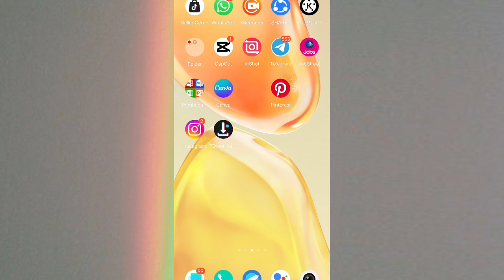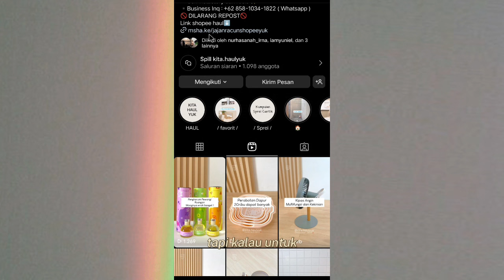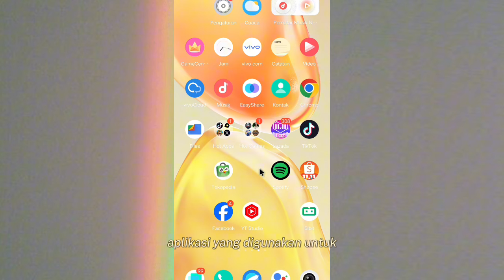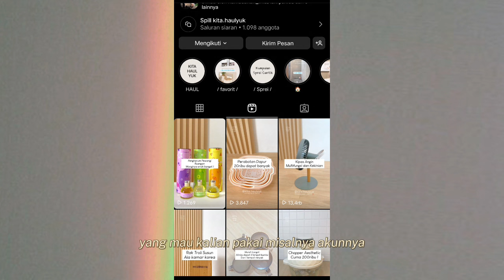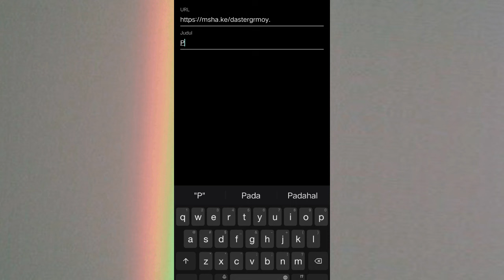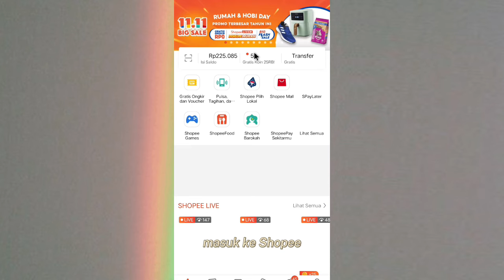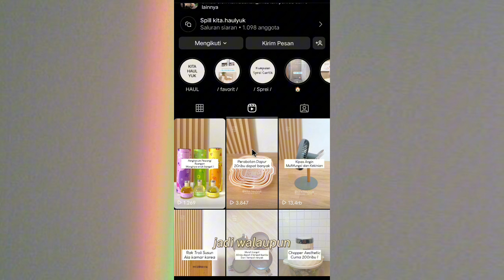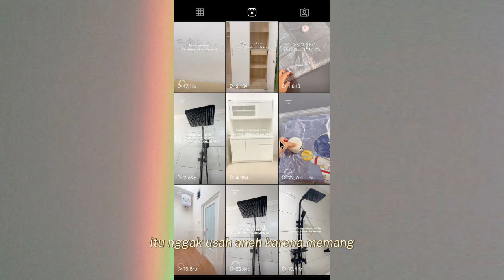NAIKIN KOMISI SHOPEE AFFILIATE PAKE LINK BIO DI INSTAGRAM ✅ REEL INSTAGRAM JANGKAUAN LUAS 👍